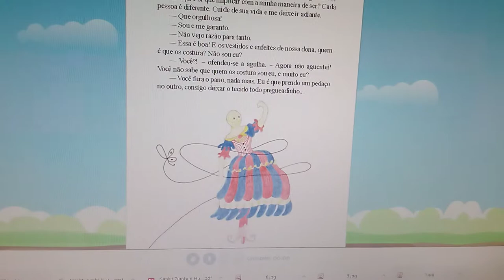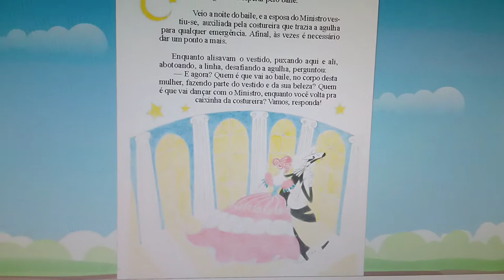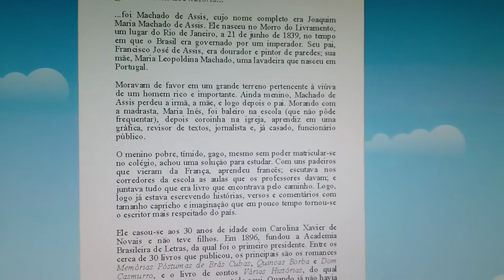Agulha ou linha, quem é a rainha?